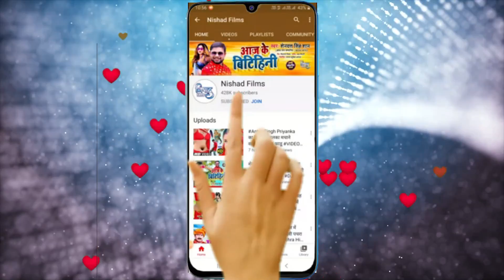#2021 का धमाकेदार नॉनस्टॉप देवीगीत पचरा | Antra Singh Shilpi Raj Bhojpuri Pachra Geet